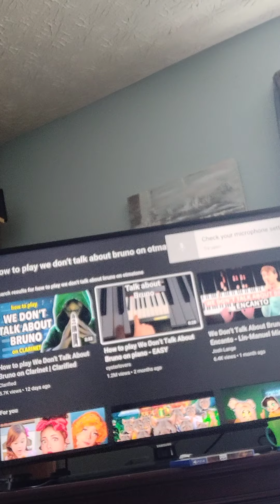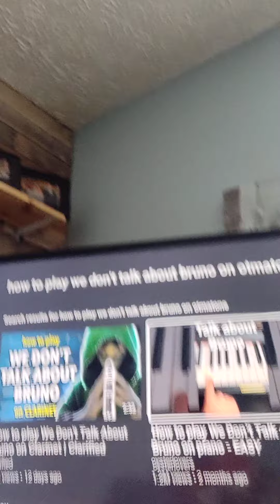learning Encanto songs on otomotone ( ⚠️ warning cringe ⚠️)